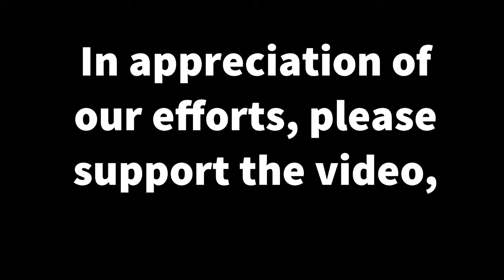Manchester City Vs Brightonw 3:1 all goals & full extended highlights October 22, 2022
brighton & hove albion f.c. vs man city matches
brighton and hove albion vs man city prediction
brighton vs man city away tickets
man city vs brighton & hove albion f.c. standings
what channel is the man city vs brighton game on
man city vs brighton & hove albion f.c. matches
man city vs brighton how to watch
man city vs brighton highlights 2021
man city vs brighton hove
man city vs brighton & hove albion f.c. lineups